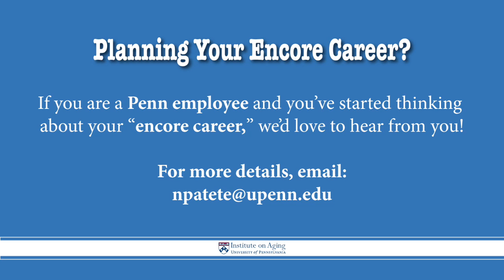Planning Your Encore Career: Rose Halligan - Voiceover's and Quilting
Rose Halligan, Administrative Assistant, Annenberg School for Communication at the University of Pennsylvania, discusses her plan's for her encore career--voiceovers, acting, audiobook reading, and quilting.